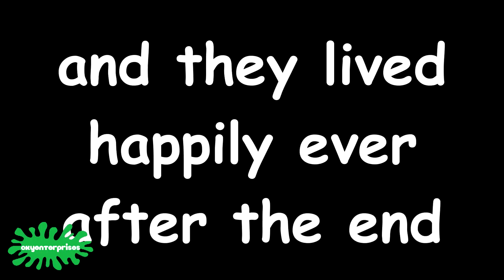boredom video (19)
dont try this at home, kids.
they wont take you seriously.

the opening isn't my new intro, ok, why would i make a new intro just to change it like a day later, why would i do what.